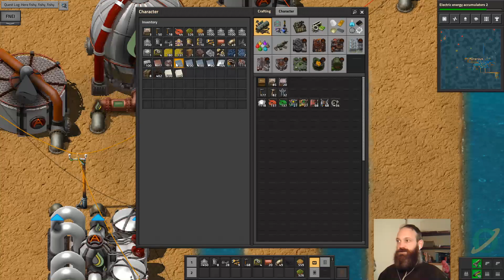Bob's + Angel's Seablock Ep 23: Here fishy, fishy, fishy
Put on your gaiters, we're going fishing! Well, a little bit of catching and then a whole lot of breeding to be precise. But we don't really care about the fish, what we really want is their poop! Delicious polluted fish water.

Love Biters? Tried Rampant?